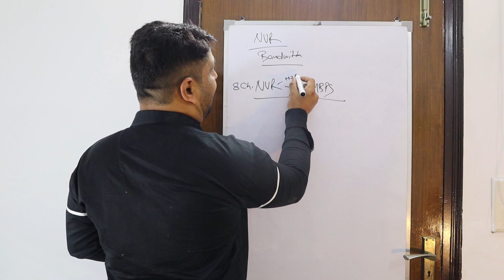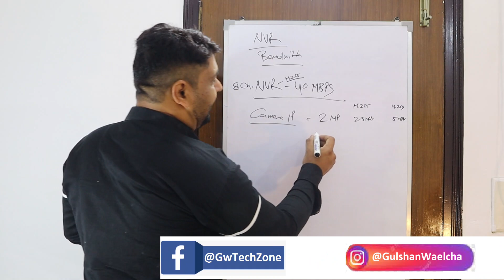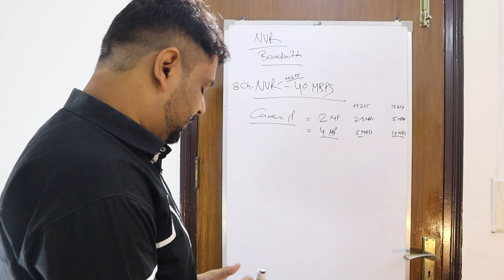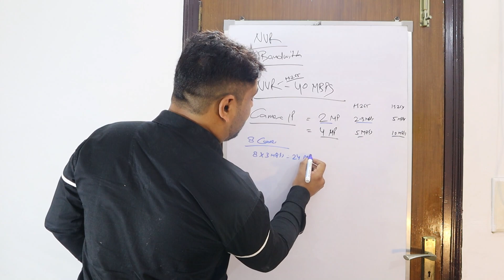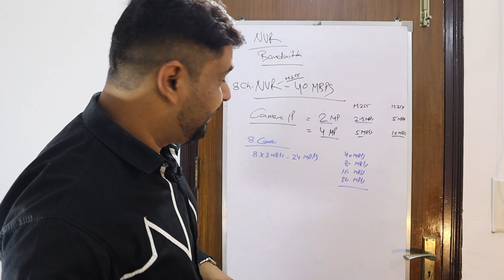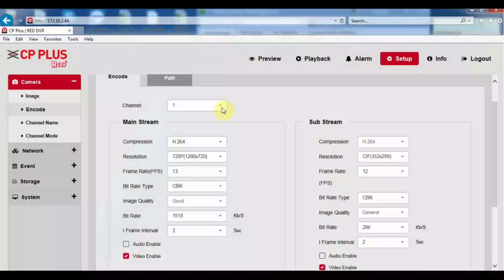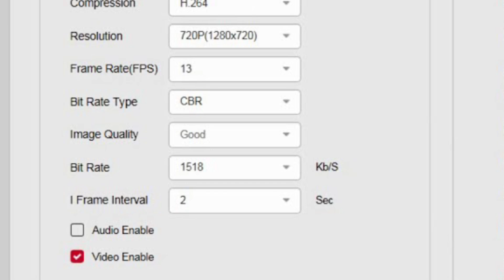IP Camera Buffring/Lagging Problem Solved! IP Camera Installation & Configuration Part-8!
IP Camera On-Off Issue! IP Camera Installation & Configuration Part-8!

If your ip camera is buffing/ On-Off/Lagging issue then watch this video and solve your issue by self.